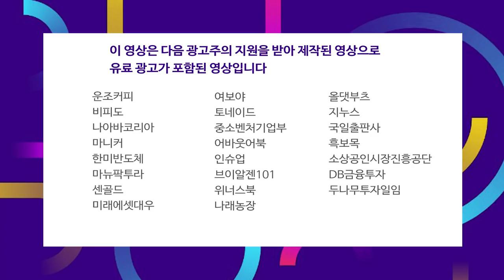유럽에 이어 미국까지 코로나19 재확산